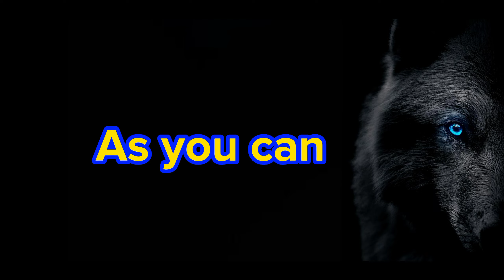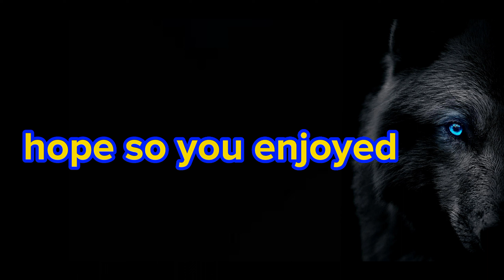Is Pharaoh X suite Coming back? | AH WOLF